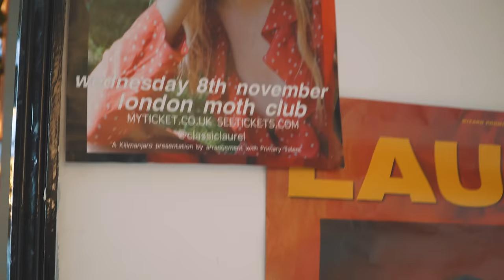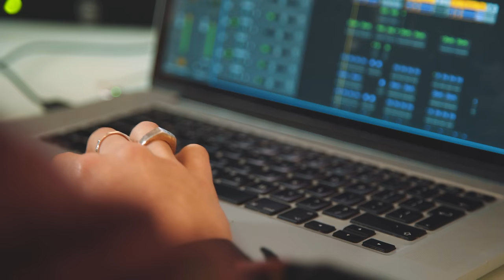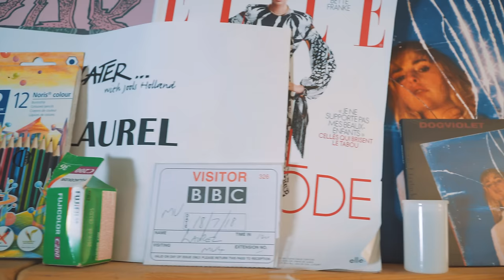How to Self Produce an Album with LAUREL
Musician, producer and iD44 user LAUREL takes us through the process of self producing her brilliant debut album, Dogviolet, all from her London home studio. Get some useful tips you can apply in your own productions.